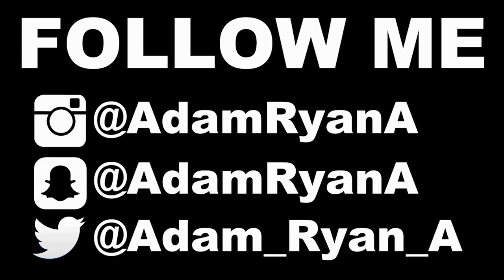DO CHATTERBAITS CATCH WALLEYE?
Can you catch a walleye on chatterbaits?